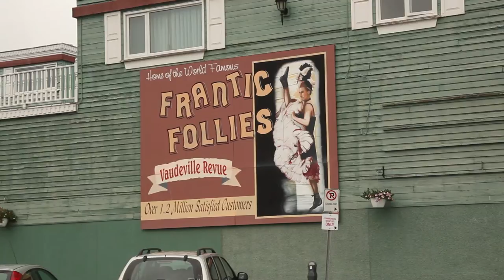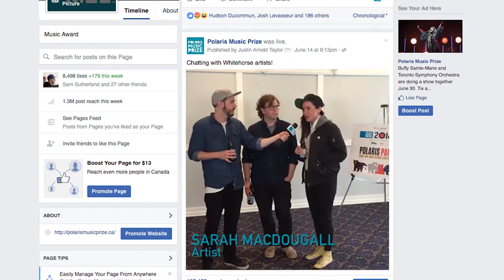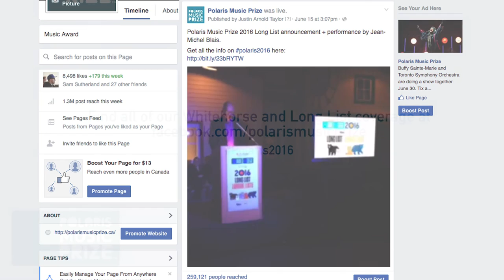Polaris announces 2016 Long List in Whitehorse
In 2016 the Polaris Music Prize had the great fortune of Whitehorse playing host city to the 2016 Polaris Long List. Here are a few of our favourite memories of the trip.

Special thanks to Kim Winnicky and Music Yukon, Yukon Film & Sound Commission, Yukon Department of Economic Development, Iris Merritt, Minister Stacey Hassard, Yukon Brewing, Best Western Gold Rush Inn, Coast High Country Inn, Sarah MacDougall, Jordy Walker, Janna Powell and the Yukon Transportation Museum, Jean-Michel Blais, Triple J's, and all the people of Whitehorse who made it an incredible week.

The 10 album 2016 Polaris Music Prize Short List gets revealed July 14. This year's winning album will be determined at the Polaris Gala on September 19 at The Carlu in Toronto.

Stay up to date on all Polaris happenings:
polarismusicprize.ca